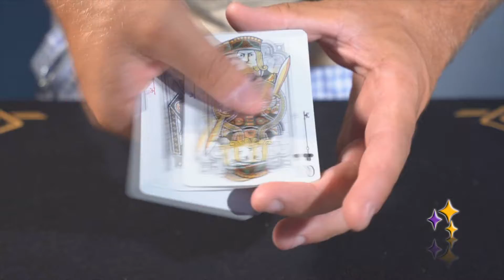Baraja Bicycle Spirit II - Green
Las barajas ultra-limitadas más elegantes y místicas impresas por la USPCC.
Blackout Brother lo ha hecho de nuevo, así que no esperes un dorso normal, se trata de una nueva y elegante baraja llena de detalles y diseños intrincados. Siguiendo el sentimiento espiritual de la serie, el nuevo diseño incluye dorsos, caras y palos completamente personalizados, con frescos índices y un fondo místico en las cartas.
Si disfrutó de Spirit, le encantará SPIRIT II.
Limpia y pura, esta baraja es perfecta para juegos de cartas elegantes y diferentes y efectos mágicos.
•Impresión interna en el estuche.
•Sello de Oro y estampado con tintas metálicas en el estuche.
•Baraja personalizada al 100%.

Las cartas son de tamaño de póquer y con la calidad habitual Bicycle.